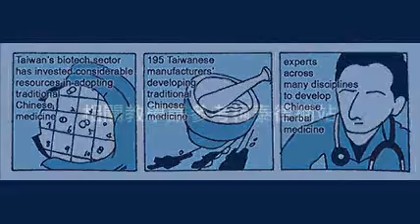行銷英文聽力練習(659):Making Inferences from Statistics(統計結果的推論及應用)